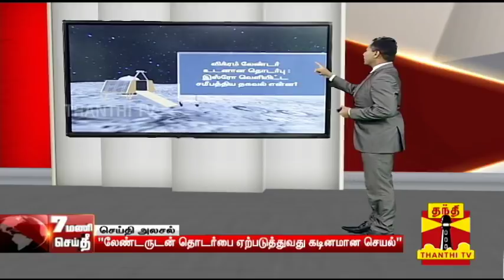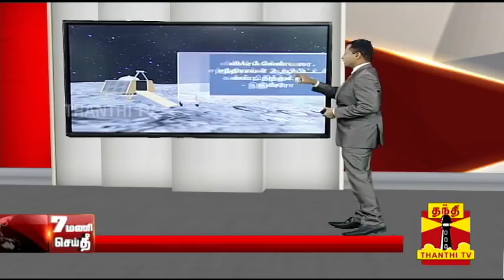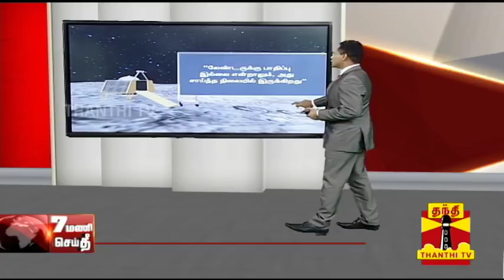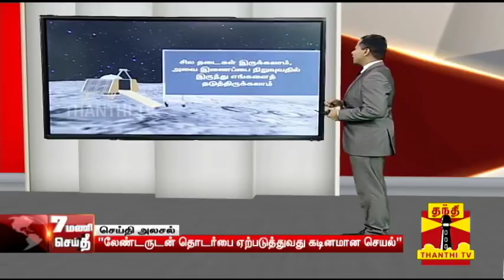விக்ரம் லேண்டர் குறித்து இஸ்ரோ-வின் புதிய தகவல்..! || Chandrayaan 2 | Vikram Lander | ISRO